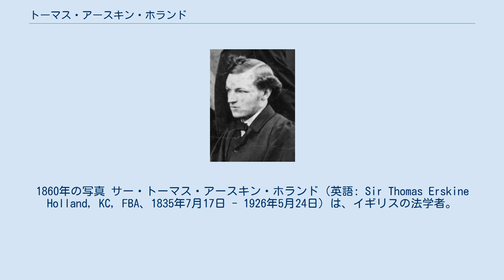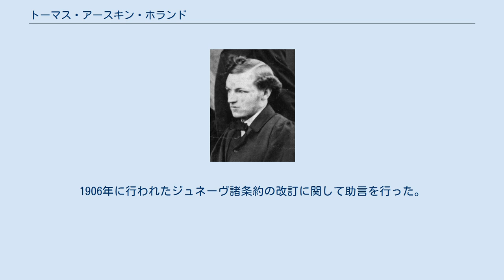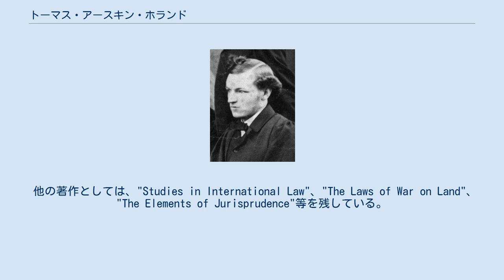トーマス・アースキン・ホランド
1860年の写真 サー・トーマス・アースキン・ホランド（英語: Sir Thomas Erskine Holland, KC, FBA、1835年7月17日 - 1926年5月24日）は、イギリスの法学者。
主に国際法の分野で活躍した。
日本では、豊島沖海戦の際に発生した高陞号事件において、日本側の国際法上の正当性を主張したことで知られる。
ホーランド、ホルランドとも。
古くはイニシャルのT.E.から、チー・イー・ホルランドと表記されたこともある。
 イングランド南東部・ブライトン出身。
ブライトン校を経てオックスフォード大学ベイリアル・カレッジ、マグダレン・カレッジに学び、1863年以降弁護士として活動した後、1873年にオックスフォード大学へ教職として戻った。
教授職を退いた後も、オール・ソウルズ・カレッジのフェローとして残ったが、1910年には教授職に復帰している。
 法哲学、国際法等の研究に従事し、1889年から1890年にかけて訪英した金子堅太郎には日本の条約改正のアドバイスをおこない、国際公法会でも日本の立場や金子の活動を支援した。
日清戦争の嚆矢となった1894年7月25日の豊島沖海戦の際に発生した高陞号事件では、巡洋艦「浪速」（艦長：東郷平八郎大佐）の国際法上の正当性を主張している。
1906年に行われたジュネーヴ諸条約の改訂に関して助言を行った。
1917年には、ナイト爵を与えられている。
 『タイムズ』に1881年から1920年に至るまで40年間寄稿を続け、これをまとめた著作として、"Letters to The Times upon War and Neutrality"があり（1909年に初稿、1921年に改稿）、高陞号事件についても同著に記されている。
 他の著作としては、"Studies in International Law"、"The Laws of War on Land"、"The Elements of Jurisprudence"等を残している。
 1926年、オックスフォードで死去。